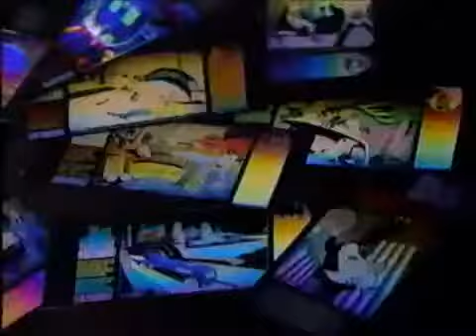SpaghettiOs Ad- Batman & Robin (1996)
Kid does a mouth mambo, then free holographic mini posters that wasn't released until 1997.

Credit: SchfiftyThreeRetroTV, "TBS commercials (March 16, 1996) - Part 2"